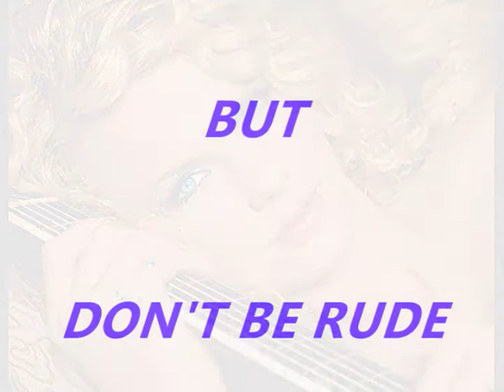Taylor Swift - Silent Night (Drum Cover) by Ian(10)Rey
Silent Night by Taylor Swift.  Drum Cover by Ian~Rey (10 yrs old).  *~MERRY CHRISTMAS TO ALL~*  Rate and/or Comment plz!  Don't Be Rude.  ***No infringement of Copyright is intended.